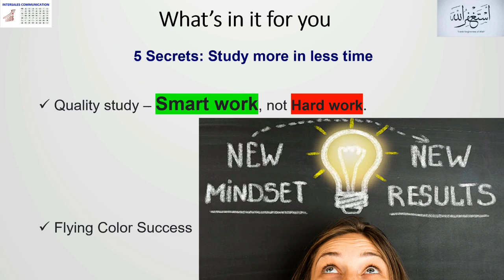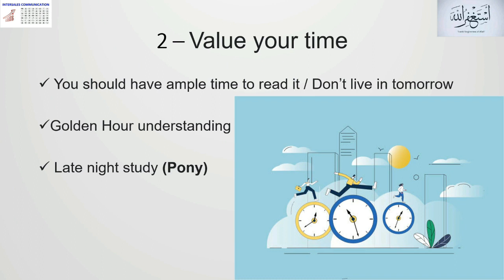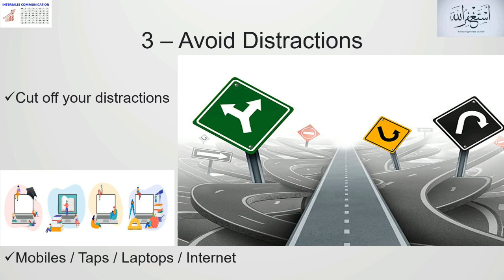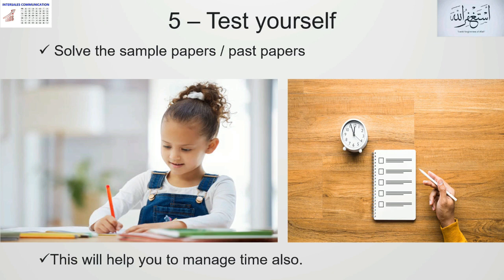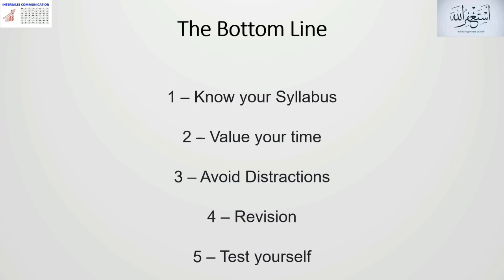Study more in less time | How to Concentrate on Studies for long Hours | Stop Studying like this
In this small video, we tried to explain the tips related to studying more in less time.

Some tips guide us, 'How to focus and concentrate' on studies for long hours.

We talked about following in simple words.

how to concentrate on studies for long hours
how to improve concentration on studies
study tips
best ways to focus on studies
simple tips to focus on studies,
chetchat,
exams,
school,
college,
chetchat study tips,
how to build focus in studies,
studying

We learned many things from Qasim Ali Shah and Javed Ch also.

Self Development is everyone's responsibility.

We are not going to sell you,
FISH
Rather, than trying to assist you in learning,
THE ART OF FISHING!

Please think and take corrective actions based on your learning from these small videos – Let’s see, how to implement in your personal and professional life?

Muhammad Tayyab Akram